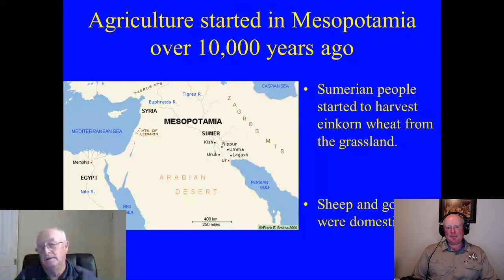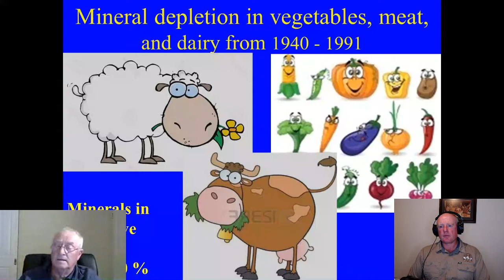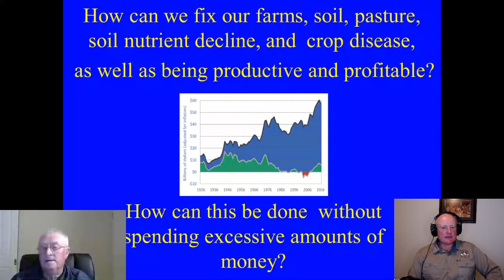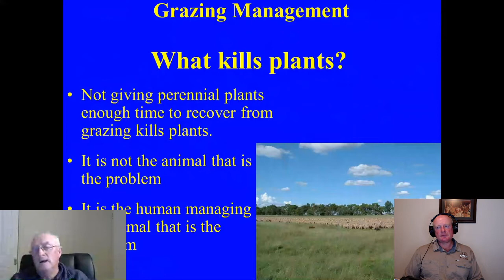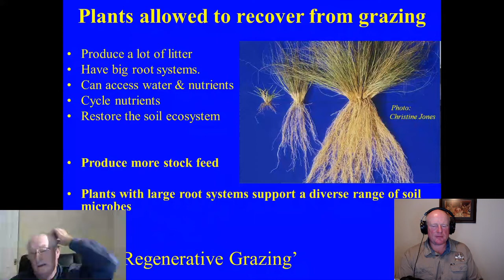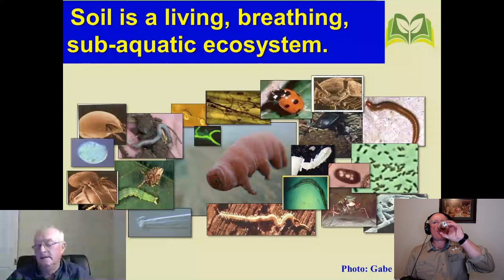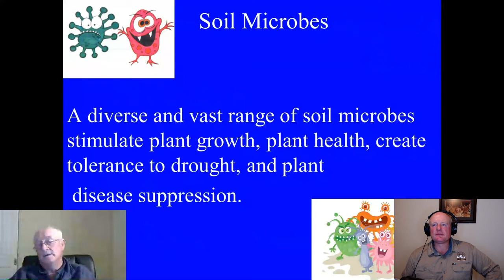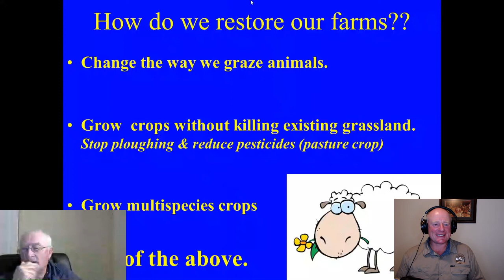Colin Seis, Regenerative Farming Expert in Interview with Justin May, The Shearers Post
Colin Seis, the Internationally acclaimed, multi-award winning regenerative farm expert, in conversation with Justin May of The Shearers Post.
Colin Seis is the creator of Pasture Cropping, an innovative land management technique applicable to all sizes of property. Colin invented and developed ‘multi species pasture cropping’ (pasture cropping), helping produce food for the growing human population while restoring grasslands and soil, and thereby the sustainability of farms. Pasture cropping is now internationally recognised by leading crop scientists.
Here Colin is focusing on small farm regenerative practices to make a difference on your place, whatever the size and wherever you are in the world.
Do you struggle with any of the following on your place?
Declining profitability
Loss of grasslands
Poor soil structure
Dry land salinity
Poor soil health
Soil acidification
Increasingly herbicide resistant weeds
Colin Seis can help you address ALL of these problems. This will lead to year-round ground cover of perennial plants which will give increased profitability from improved soil health, organic soil carbon levels and availability of naturally occurring soil nutrients which ultimately leads to increased stock carrying capacity, increased crop yields, reduced crop disease and reduced costs.
Solutions come with introduction of
- Pasture-Cropping
- Grazing Management
- Grassland Management
- Soil Health
- Property Design

The Shearers Post is not just about shearing but covers a wide variety of farming topics.
WHY - We care about you and your livestock. Knowledge is power and helps everyone.
*** JOIN US on our other platforms for lots more information, courses, deals and giveaways: FACEBOOK: The Shearers Post Private FB Group INSTAGRAM: shearerspost
If you are not a member of The Shearers Post Private FB Group, then do join this growing, vibrant community. Simply look us up in FB or click this link to take you straight there
If you know of anyone who would love to be in the group, please do invite them to join by sharing this link which will take them straight there...
Every Thursday at 7.30pm (Australian Eastern Standard Time) Justin May of the Shearers Post hosts Thirsty Thursday a FB live with a different focus topic each week and live Q&A. Mark your diary, send us your questions, join in and relax with your beverage of choice. ☕️🍷🍻🥤 This is held in The Shearers Post Private FB Group so click the and join us there.
We are starting to live stream through to here, YouTube also. ***